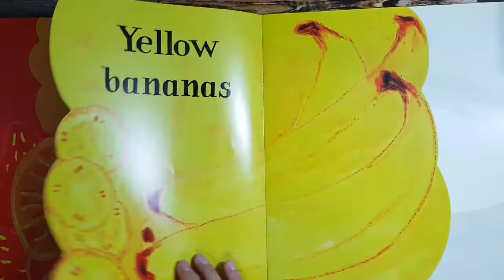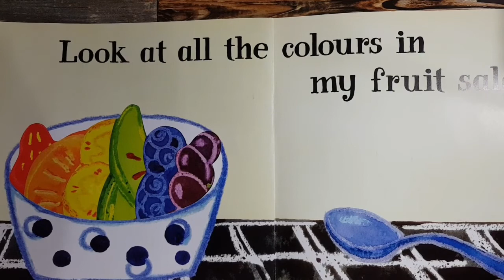Strawberries are red by Petr Horacek Read Aloud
I love the vivid colours of the book and the way it makes the colourful fruit salad inside the bowl. Hope you enjoy~ Love Jinnie *^_^*